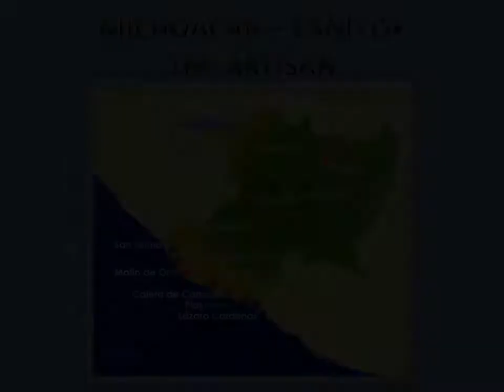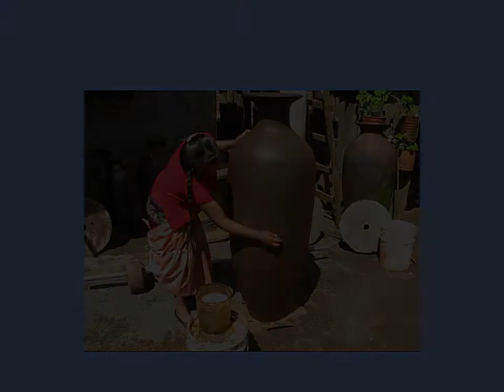Michoacán -- Land of the Artisan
This video is a presentation by Travis M. Whitehead, author of Artisans of Michoacán, about his 2008 travels in Michoacán.